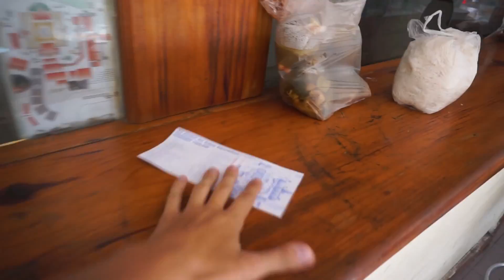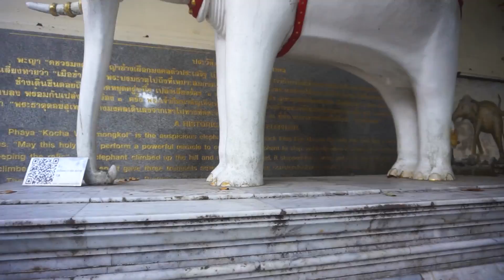Ne-am intalnit in cel mai tare templu!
Acesta este video-ul care-mi place cel mai mult, cel putin din ultima perioada. Am fost si am vizitat templul Doi Suthep de doua ori.

Prima oara m-am dus sa-l vad pentru a-mi face un plan de filmare si pentru a putea intelege mai bine directia artistica in care se indreapta aceasta constructie. A doua oara m-am intors strict pentru a filma.
Evident, ca de obicei, trebuie sa am si un eveniment neprogramat in vlog-ul meu :)) Intalnirea cu persoana in cauza a fost mai mult decat placuta :)